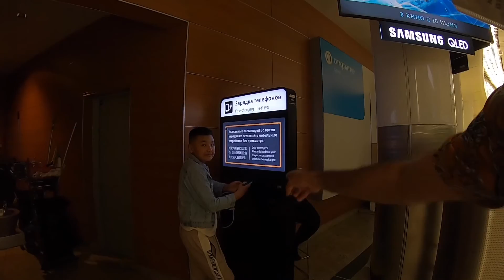THANK YOU LUKASHENKO ?! Stranded in Russia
Well I am still stranded at the Moscow Airport, Thanks to Lukashenko that my first Belarus flight got cancelled, and when I got one via Moscow I am stuck at the Airport, awake the whole night. Thanks to Mr. Lukashenko